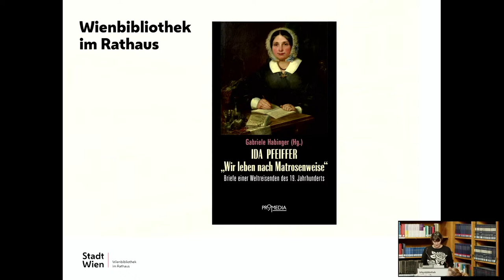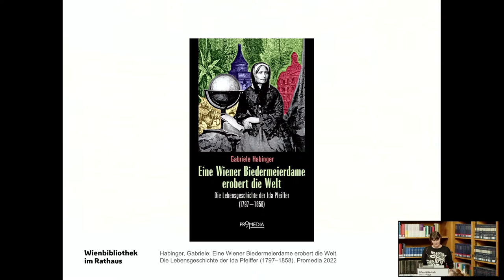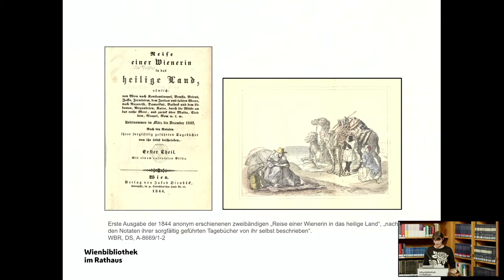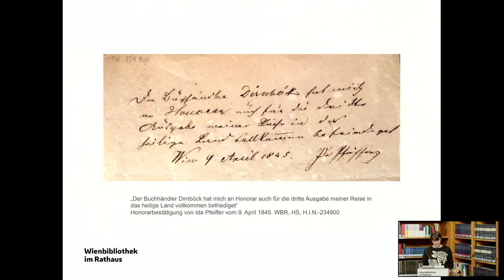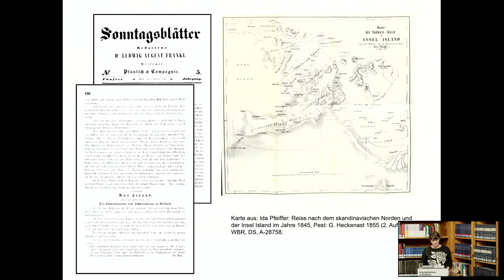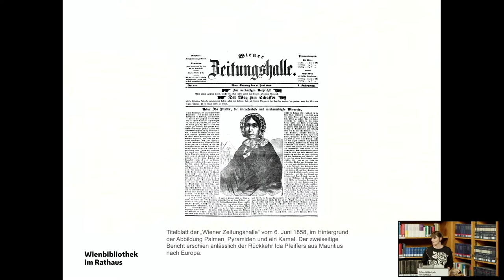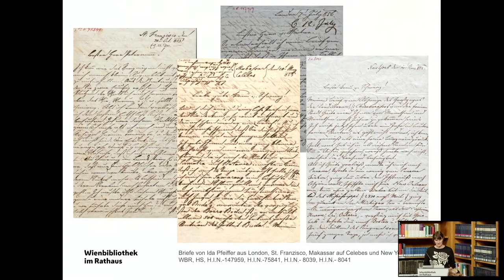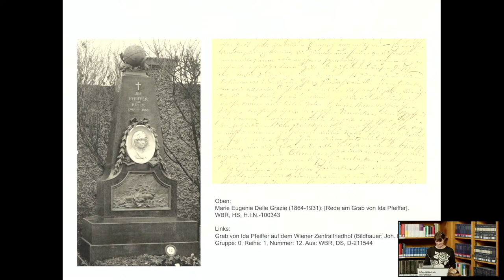Buchpräsentation: Ida Pfeiffer – "Wir leben nach Matrosenweise" | 22.02.2024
Die Wienerin Ida Pfeiffer (1797–1858) gilt als eine der berühmtesten reisenden Frauen des 19. Jahrhunderts. Zwischen 1842 und 1858 unternahm sie fünf große Reisen und gilt als die erste Frau, die die Welt umrundete. Mitte des 19. Jahrhunderts unternahm sie zwei mehrjährige Weltreisen. Von den Strapazen dieser gewagten Expeditionen sollte sie sich nie wieder erholen und starb an den Folgen einer Malaria. 16 Jahre ihres Lebens hatte sie dem Reisen, der Herausgabe ihrer Reisenotizen und der wissenschaftlichen Sammeltätigkeit gewidmet.

Ida Pfeiffer schrieb von ihren Reisen aber auch zahlreiche Briefe an Verwandte, Freundinnen und Bekannte, an (mitunter berühmte) Reisebekanntschaften und Fachleute in etablierten wissenschaftlichen Einrichtungen und Museen, später an europäische Zeitungen zur Publikation ihrer spektakulären Erlebnisse. Diese Handschriften und Dokumente schlummerten lange Jahre verstreut und vergessen in diversen Bibliotheken, Archiven und Museen und waren nur dem Fachpublikum bekannt. Gabriele Habinger macht Ida Pfeiffers Briefe, die diese (teilweise) aus den entlegensten Weltregionen schrieb, einer breiteren Öffentlichkeit zugänglich und stellt sie gekonnt in einen biographischen und zeithistorischen Kontext.

Die Reisebriefe der Wienerin erzählen ganz unmittelbar und ungeschminkt, oft mit einer gehörigen Portion Humor und Selbstironie von den kleineren und größeren Erlebnissen einer reisenden Biedermeierdame, von Fernweh, Reiselust und Reiseleid, von den Mühsalen und Beschwernissen ihrer abenteuerlichen Unternehmungen, die sie immer wieder zu Fuß und oft gar barfuß in die unzugänglichsten Orte dieser Welt führten.

Programm
Einführung
Kyra Waldner, Romanistin - Wienbibliothek im Rathaus

Im Gespräch
Gabriele Habinger, Herausgeberin
Wolfgang Straub, Literaturwissenschaftler - Wienbibliothek im Rathaus

Moderation
Ute Maurnböck-Mosser, Journalistin - ORF

Lesung
Maren Rahman, Schauspielerin